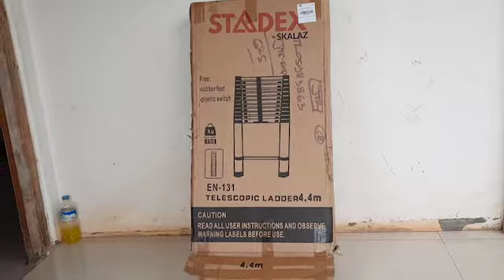Tangga Super Panjang Tinggal Tarik